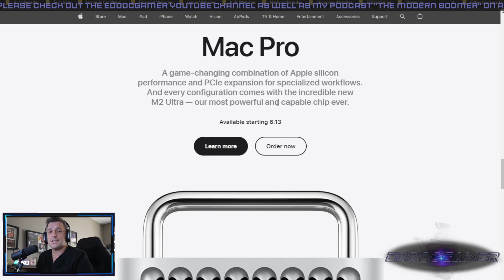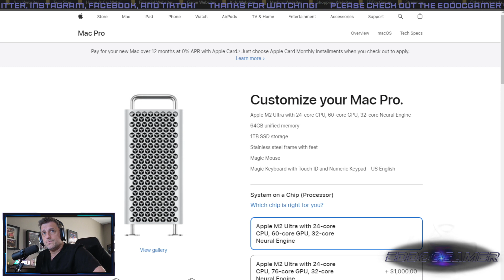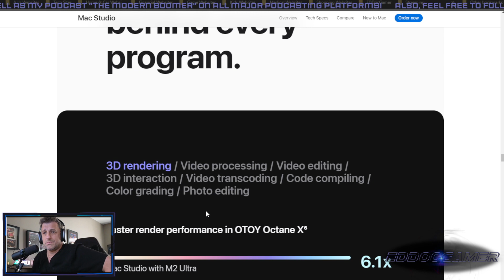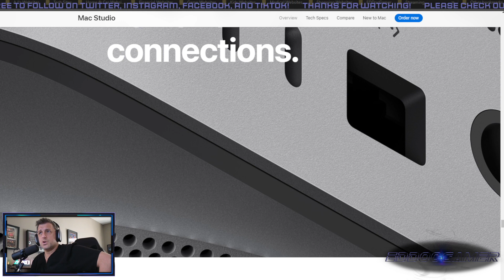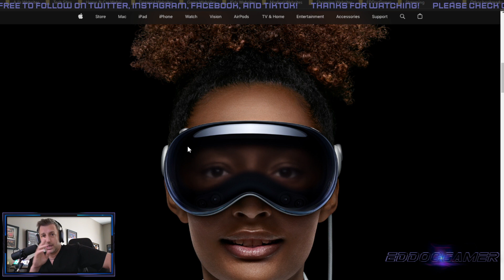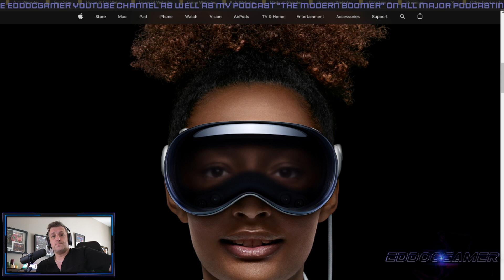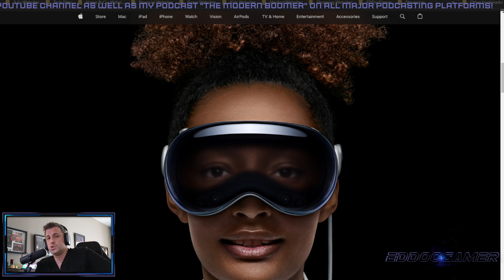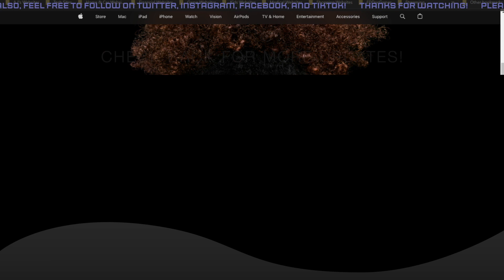WWDC 2023 - Maybe should be Apple WTFDC?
@Apple WWDC - are usually take the day off for events like this, and unfortunately, I did not. Because, I needed to contain my confusion and frustration at times. Sure, Apple announce a pretty cool things, but one of these things to be certainly doesn't fit. Here's my quick take on wwdc23.

-Doc